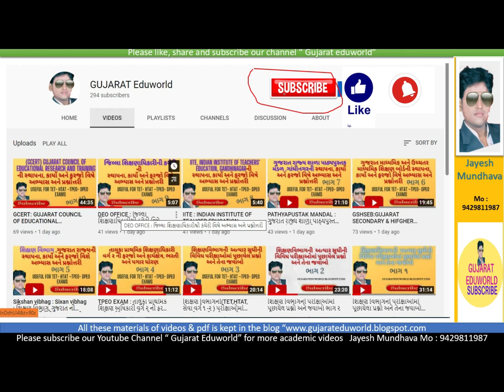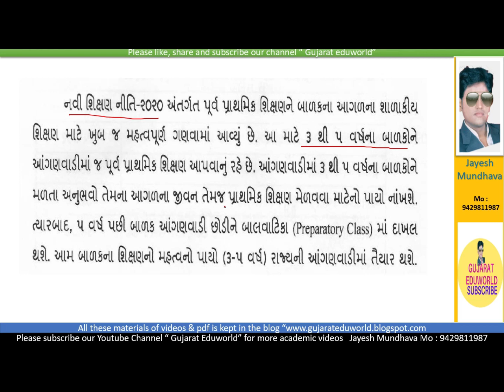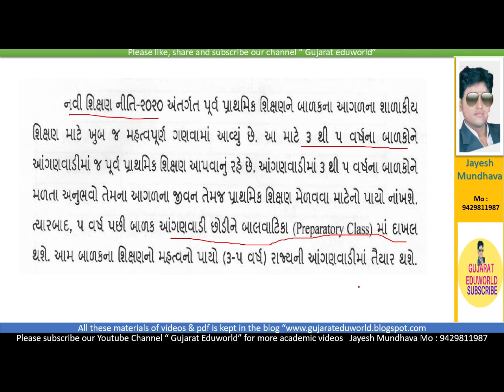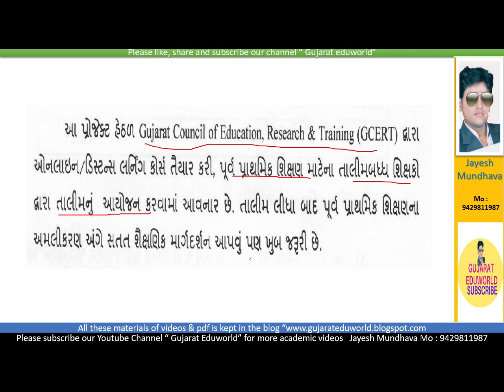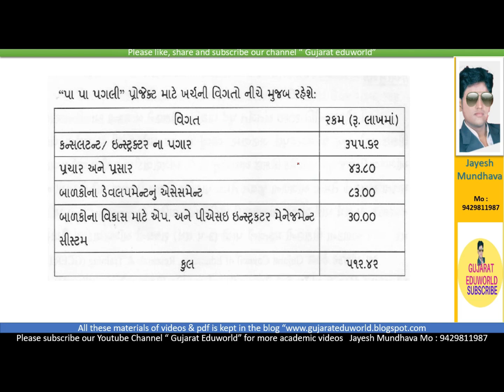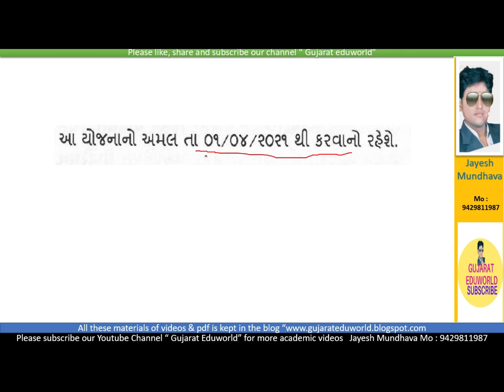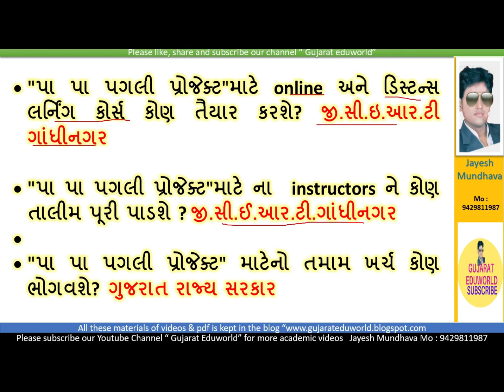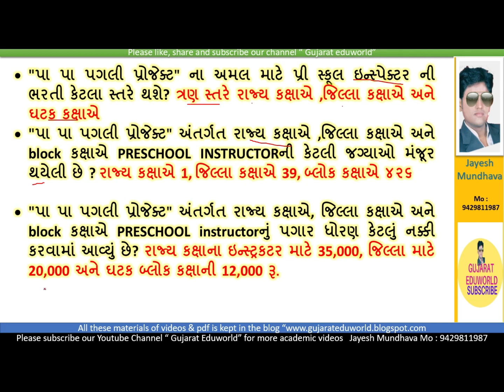PA PA PAGLI PROJECT: પા પા પગલી પ્રોજેક્ટ વિષે સમજૂતી અને પરીક્ષાલક્ષી પ્રશ્નોત્તરી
Limited books. કોઇ જગ્યાએ આ બુક્સ મળશે નહિ. તૈયારીમા રસ ધરાવનાર મિત્રો માટે જ .

( *દરેક આચાર્ય મિત્રો, અધિકારી બનવા માંગતા મિત્રો માટે ખાસ ઉપયોગી)*
નમસ્કાર મિત્રો,

શિક્ષણ સેવા વર્ગ 1,2 , શ્રેયાન અધિક્ષક વર્ગ 2 શિક્ષણ શાખા, વર્ગ 1, 2 અને 3 ના કર્મચારીઓ માટે ખાતાકીય પરીક્ષા ના સાહિત્ય માટે યુટયુબ ચેનલ " Gujarateduworld " પર વીડિયો અપલોડ કરવામાં આવે છે અને હજુ પણ કરવામાં આવશે.

મિત્રો,  ગુજરાત સરકારના ઘણા કાબેલ  અધિકારી માનનીય શ્રી આર.એમ મહેતા જેઓએ જી.સી.એસ આર અને બી.સી.એસ.આર લખવામાં પોતાનું યોગદાન આપેલ છે તેઓએ પોતે જ નીચે જણાવેલ પુસ્તકો લખેલ છે, M.C.Q પણ chapter wise મૂકેલા છે, જેથી   સરળતા થી દરેક પ્રકરણ નું રિવિઝન થઈ શકે.

આ પુસ્તકો ગુજરાત સરકારના દરેક કર્મચારી માટે વર્ગ 1 અને 2 ની પરીક્ષા આપવા માટે, ખાતાકીય પરીક્ષા આપીને પ્રમોશન મેળવવા માટે તેમજ દરેક કર્મચારીને પોતાનું નોલેજ અને અર્થઘટન માટે ઉપયોગી છે.

આ પુસ્તકો મેળવવા માટે આપ મો. 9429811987  નંબર પર Google pay, Phone Pay, Whatsapp payment કરીને મેળવી શકો છો. આ પુસ્તકો printed ભાવે ઘેર બેઠા કુરિયર દ્વારા મેળવી શકો છો.

જી.સી.એસ.આર. નો પરિચય, પેજ 608 (આવૃત્તિ-7/2021) - કિંમત રૂ. 700/-

ખાતાકીય પરીક્ષા (ભાગ-1), પેજ 336 નો પરિચય (આવૃત્તિ-2021) - કિંમત રૂ. 350/-
ખાતાકીય પરીક્ષા (ભાગ-2), પેજ 224 નો પરિચય (આવૃત્તિ-2021) - કિંમત રૂ. 300/-
ખાતાકીય પરીક્ષા (ભાગ-3), પેજ 328 નો પરિચય (આવૃત્તિ-2021) - કિંમત રૂ. 350/-
ખાતાકીય પરીક્ષા (ભાગ-4), પેજ 240 (પંચાયત) (આવૃત્તિ-2020) નો પરિચય - કિંમત રૂ. 300/-
ખાતાકીય પરીક્ષા (ભાગ-5), પેજ 512 (શિક્ષણ) (આવૃત્તિ-2020) નો પરિચય - કિંમત રૂ. 500/-

નોંધ : આ તમામ પુસ્તકોમાં કેળવણી નિરીક્ષક, તાલુકા પ્રા. શિક્ષણ અધિકારી, શિક્ષણ સેવા વર્ગ 1 અને 2, ખાતાકીય પરીક્ષાઓ નો અભ્યાસક્રમ આવરી લીધેલ છે. તમામ પુસ્તકોની કુલ કિંમત 2500 રૂ. છે. જે મોબાઈલ નબર 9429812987 પર ફોન પે કે ગૂગલ પે કરવાથી આપના ઘરે કુરિયર દ્વારા મોકલી આપવામાં આવશે.

આ યુટ્યુબ ચેનલ કેળવણી નિરીક્ષક, તાલુકા પ્રાથમિક શિક્ષણ અધિકારી વર્ગ 2, શિક્ષણ સેવા વર્ગ 1 અને 2 જેવી પરીક્ષાઓની તૈયારી માટે બનાવવામાં આવ્યું છે. આ ઉપરાંત TET-1, TET-2, HTAT , CTET જેવી પરીક્ષાઓ માટે ઉપયોગી વિડીયો પણ આ ચેનલ પર ઉપલબ્ધ છે.  આ ચેનલ પર રહેલ તમામ વિડીયો ની પી. ડી. એફ પણ આ બ્લોગ પર ઉપલબ્ધ છે.

ઉપરોક્ત વિડીયોની પી. ડી. એફ મેળવવા માટે આ લીંક પર ક્લીક કરશો.

આ પરીક્ષાઓની તૈયારી માટે વૉટ્સઅપ ગ્રુપ પણ બનાવેલ  છે. તેમાંથી કોઇ એક ગ્રુપ માં આપ નીચેની લિન્ક પર ક્લીક કરવાથી જોઇન થઈ શકશો.